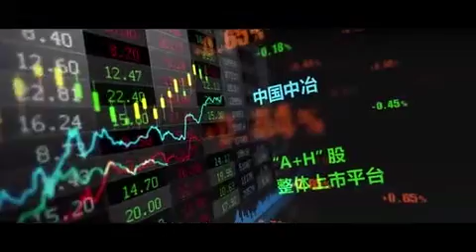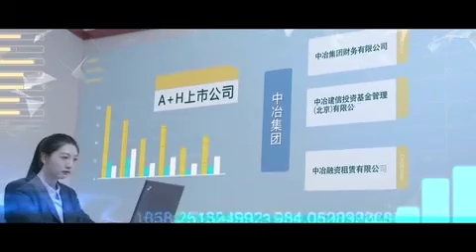MCC Group: World’s Best And Largest Metallurgical Engineering Contract Oroperation Service Provider.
MCC is world’s best and largest metallurgical engineering contractor and operation service provider. It’s wholly listed for both A and H shares on the Shanghai and Hong Kong stock exchanges. MCC ranked 290th in the “Fortune Global 500” in 2016. And was honoured as Class A in 2015 Performance Assessment of Central SOE Principals by SASAC of the state council. Operation across the globe, MCC has set up more than 100 offices abroad, and it is cooperating with 48 countries also leveraging on its strength in branding, funds, technology, and management.